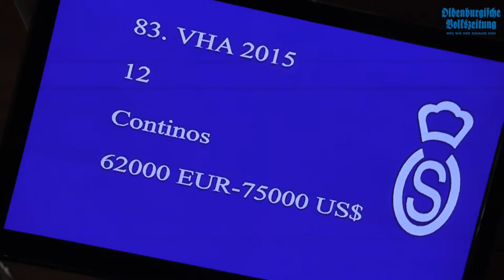83. Eliteauktion der Oldenburger Herbstlese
85 Elitepferde kamen an diesem Tag in der Reithalle in Vechta durch Aktionsleiter Uwe Hackmann unter den Hammer.
Kamera/Schnitt: Anuschka Bacic